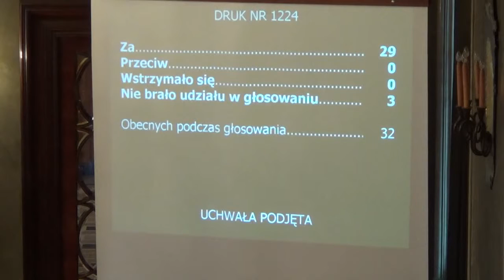34. Zmiana uchwały Nr LXIII/917/12 ws Regulaminu utrzymania czystości i porządku na ter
Zmiana uchwały Nr LXIII/917/12 Rady Miasta Krakowa z dnia 19 grudnia 2012 r. w sprawie Regulaminu utrzymania czystości i porządku na terenie Gminy Miejskiej Kraków
Projekt Klubu Radnych PO